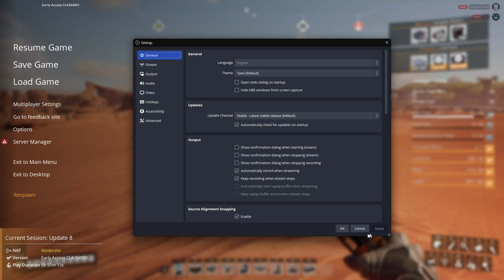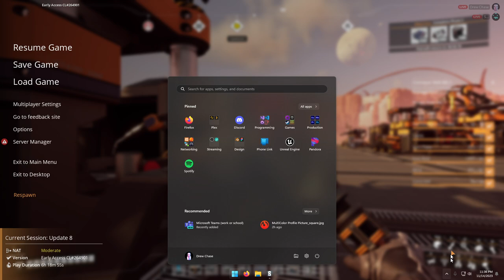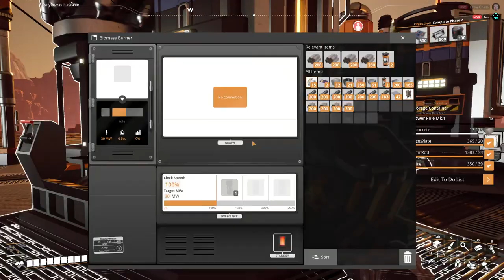Satisfactory Update 8 (Part 2)